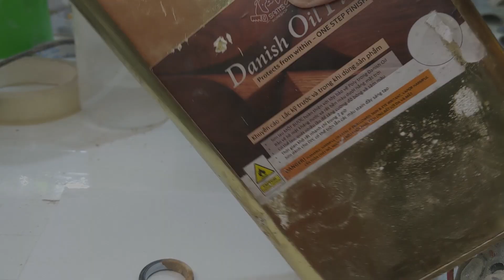How to make a RING of Resin and Wood | Jewelry Crafts and DIYs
💖 We hope our ideas can bring you inspiration for life or creativity.